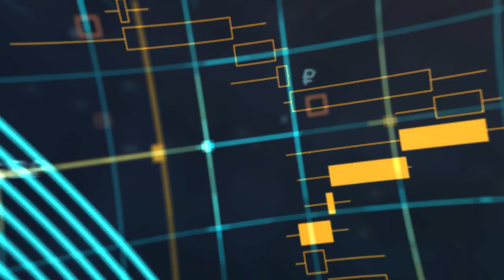FinanceWorld Party Mix 4 - Mixed by Andrew Borysenko